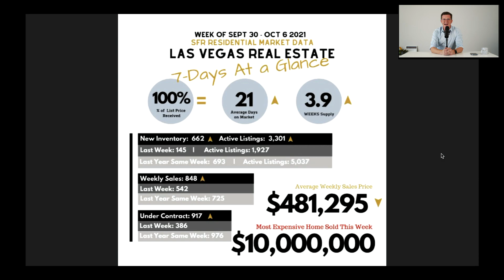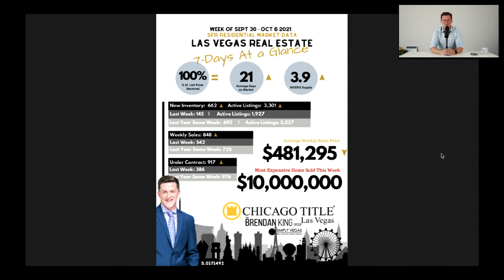Monday Market Update for the week of Sept. 30th to Oct. 6th with Brendan from The Brendan King Group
to view our blog post of the Market Update | Here is what happened in the Las Vegas Real Estate Market for the week of Sept. 30 to Oct. 6th with Brendan from The Brendan King Group

Active Listings are up, is the Market changing? | 7-days at a glance, 21- days on market, 3.9 weeks supply, 662 new inventory, 3,301 active listings, 848 weekly sales, 917 under contract, $481,295 average weekly sales, and the most expensive home sold this week was $10,000,000.

To receive the Market Updates weekly

Brendan King
S.0171492

Simply Vegas Real Estate
3042 S Durango